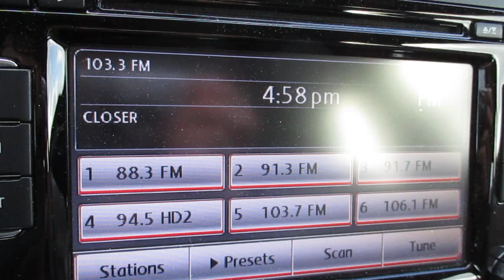Radio Station ID WMLX 103.3fm St Mary's-Lima Ohio Mix 103 3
Mix 103.3fm Lima Ohio.